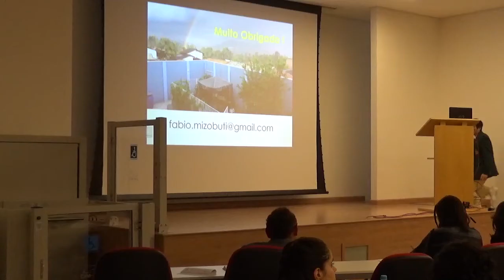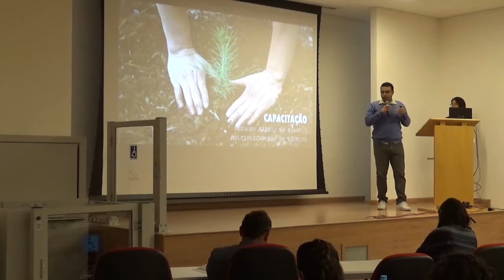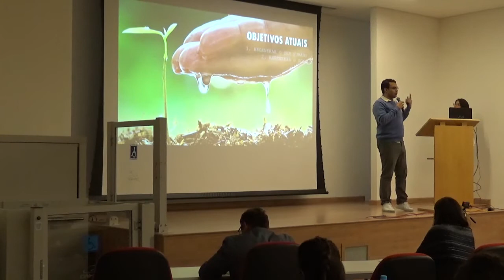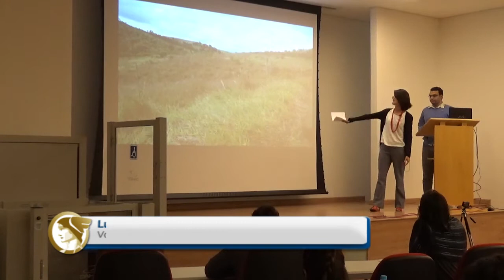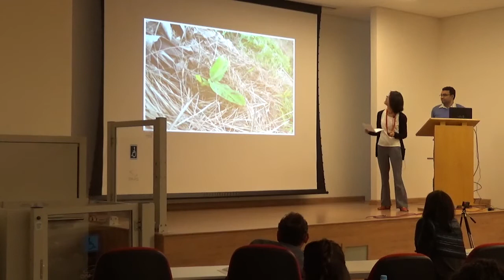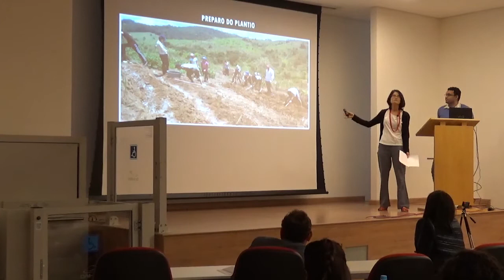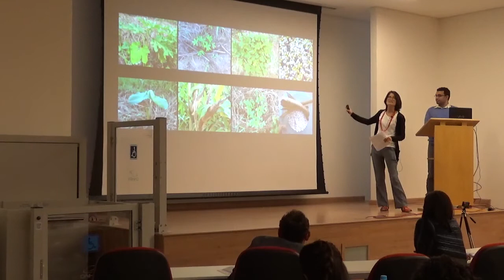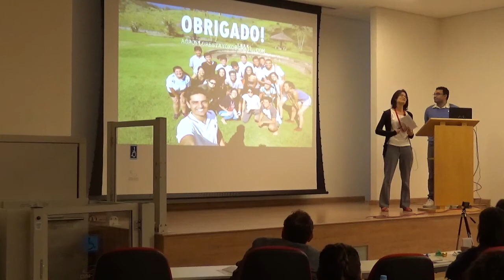Simpósio do IPCY 2017: Case Yokonoen - Agrofloresta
Luana Kwai e Bruno Galdino apresentam o Case "Yonokoen - Agrofloresta" no Simpósio do Instituto de Pesquisa da Civilização Yoko 2017, ocorrido na FEA-USP.